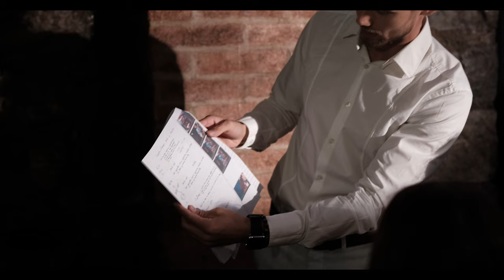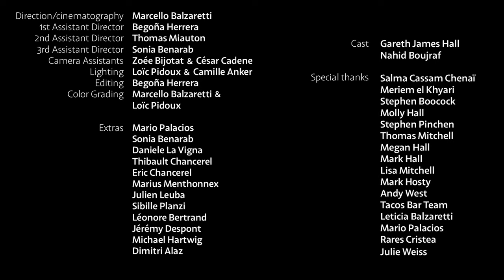Gareth James Hall - MOOD (Behind The Scenes)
Behind The Scenes Video for "MOOD" by Gareth James Hall directed by Damien Césure

Gareth's first single "MOOD" out now. Listen here : linkr.bio/garethjameshall

Credits :
Direction/cinematography : Marcello Balzaretti
1st Assistant Director : Begoña Herrera
2nd Assistant Director : Thomas Miauton
3rd Assistant Director : Sonia Benarab
Camera Assistants : Zoée Bijotat & César Cadene
Lighting : Loïc Pidoux & Camille Anker
Editing : Begoña Herrera
Colour Grading : Marcello Balzaretti & Loïc Pidoux

Extras :
Mario Palacios
Sonia Benarab
Daniele La Vigna
Thibault Chancerel
Eric Chancerel
Marius Menthonnex
Julien Leuba
Sibille Planzi
Léonore Bertrand
Jérémy Despont
Michael Hartwig
Dimitri Alaz

Cast :
Gareth James Hall
Nahid Boujraf

Special Thanks :
Salma Cassam Chenaï
Meriem el Khyari
Stephen Boocock
Molly Hall
Stephen Pinchen
Thomas Mitchell
Megan Hall
Lisa Mitchell
Mark Hosty
Andy West
Tacos Bar Team
Leticia Balzaretti
Mario Palacios
Rares Cristea
Julie Weiss